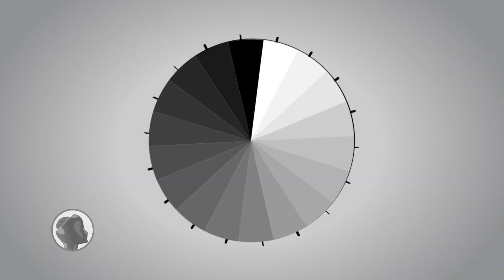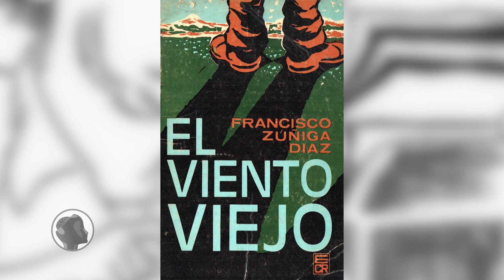Esparza conversa sobre Francisco Zúñiga Díaz